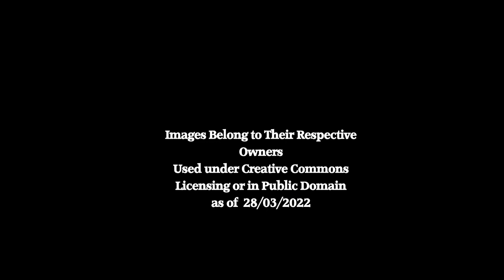Weymouth Through Time (2022-1813 Animated Timeline)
A look at Weymouth back through the years!